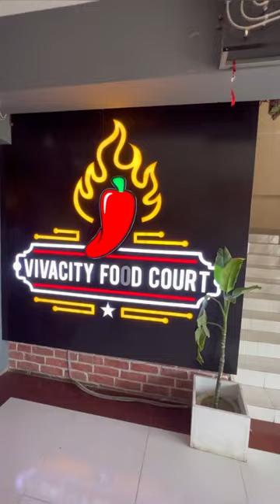Small Cumilla Tour 🌿